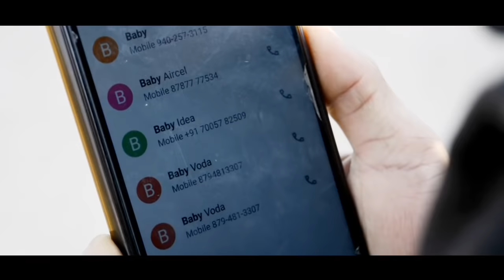My Baby || Short Comedy